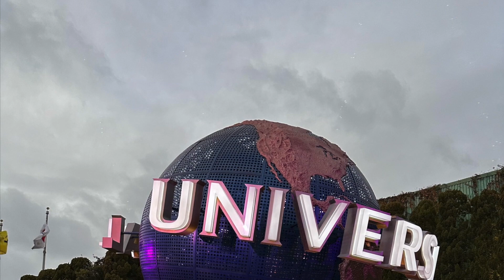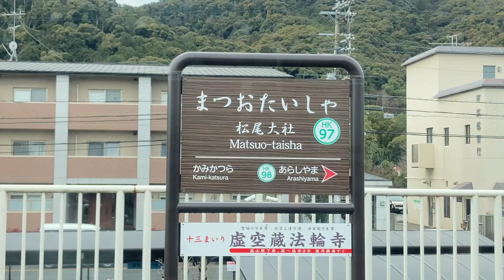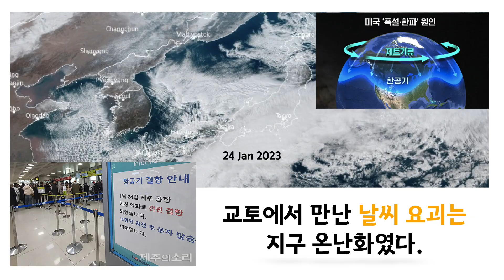날씨 요괴를 만났던 오사카 / 교토 Vlog in Japan(2부)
[한글 버전]
이번 영상은 교토 여행 중에 만난 날씨 요괴 이야기입니다.

[Japan Version]
今回の映像は京都旅行中に出会った天気妖怪物語です。

[English Version]
This video is about a weather monster I met while traveling in Kyoto.

00:04 : Last Story(지난 1부 이야기 줄거리)
01:30 : Universal Studio Japan @ Osaka
03:07 : Umeda역에서 Kyoto Arashiyama역 전철로 가는 법
03:46 : 한큐투어리스트센터 @ Osaka Umeda Station
06:27 : Arashiyama Bamboo Forest
08:03 : 교토 가와라마치에서 기요미즈데라(청수사) 버스로 가는 길
08:41 : 기요미즈데라 올라가는 산넨자카 길
10:02 : 일본 아침 뉴스

Opening : 김현정, 공유마당

[Goods]
일본유심 소프트뱅크 도코모 데이터무제한 도쿄 오사카 후쿠오카 홋가이도 여행 유심칩
해외 멀티 플러그 어댑터, 크리스탈클라우드 5포트 5.6A